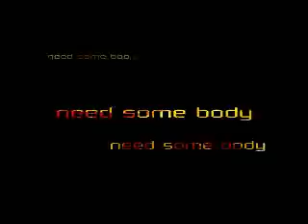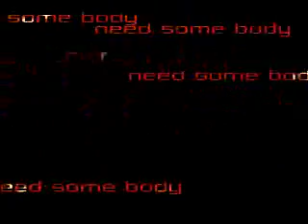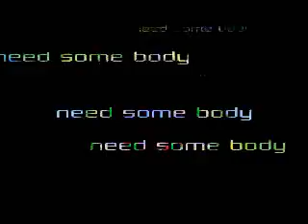Trigitaliz Need some body 2 luve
new remix